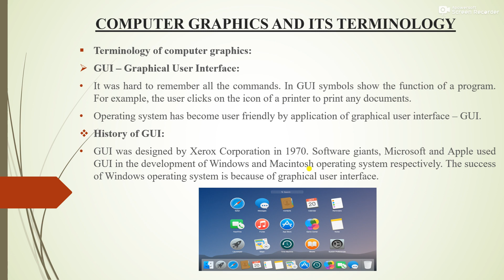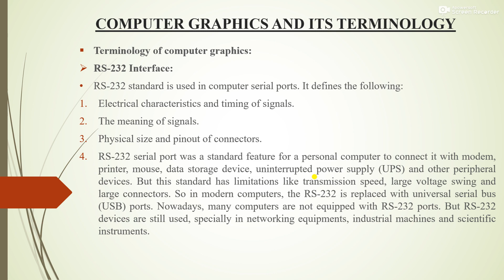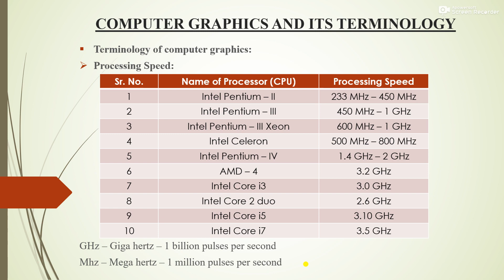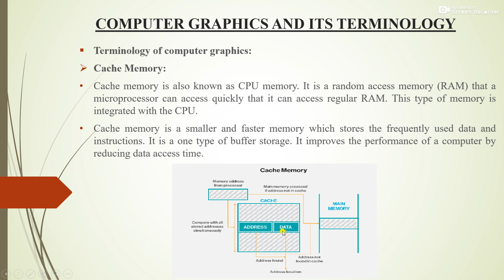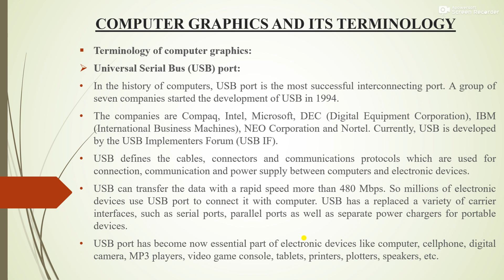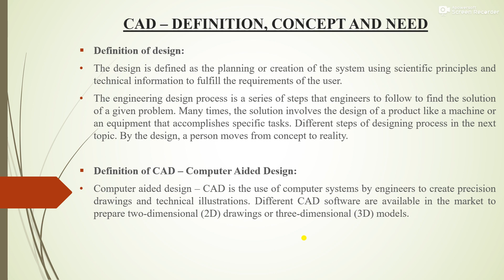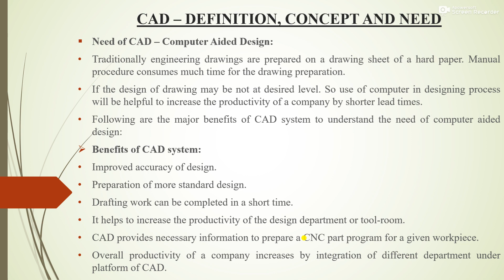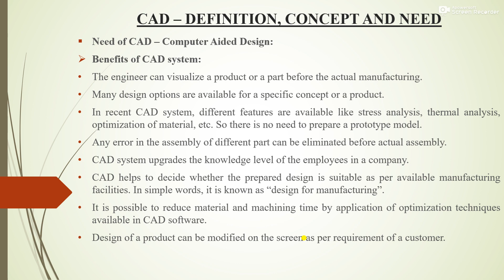CAD-Session 4: Introduction to CAD- Part 3